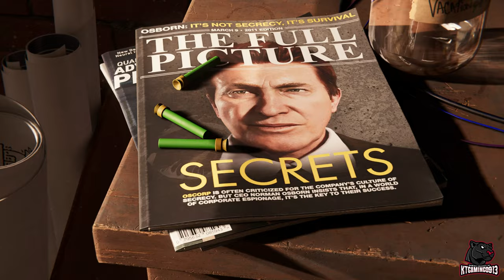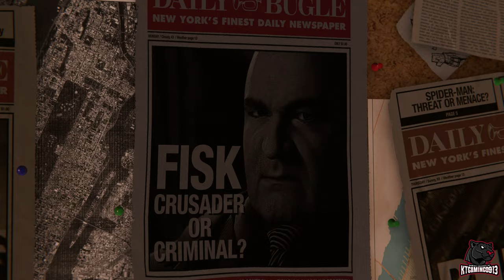MARVEL'S SPIDER-MAN REMASTERED (PS5) Playthrough Gameplay Part 1 - WILSON FISK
Spider-Man was released for the PlayStation 4 on September 7, 2018. The game received praise for its narrative, characterization, combat, and web-swinging traversal mechanics, although some criticized its open-world design for lacking innovation. A number of reviewers called it one of the best superhero games ever made, some comparing it favorably to the Batman: Arkham series. It won several year-end accolades from a variety of gaming publications, critics, and game award ceremonies. Spider-Man became one of the fastest-selling games of the year, one of the best-selling PlayStation 4 games of all time, and the fastest-selling superhero game in the United States. A three-part downloadable content, Spider-Man: The City that Never Sleeps, was released monthly from October to December 2018. A Game of the Year edition was released in August 2019. The game is followed by Marvel's Spider-Man: Miles Morales, which is scheduled for release in late 2020 for the PlayStation 5.